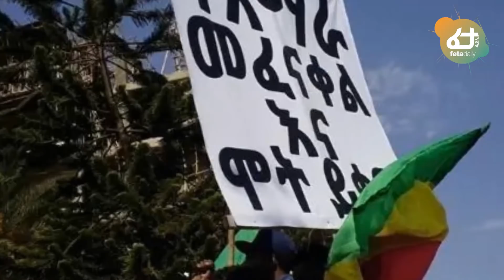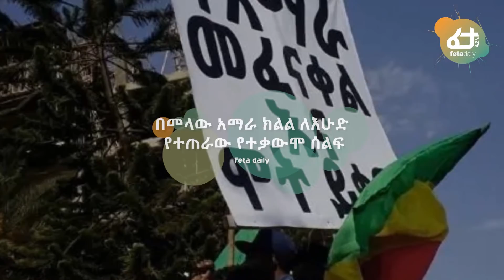ሰበር ዜና - እሁድ ሰልፍ ተጠራ | “አብይ ይውረድ”ና ምላሹ | ቀን ተቆረጠ! | Ethiopia | Feta Daily News Now!